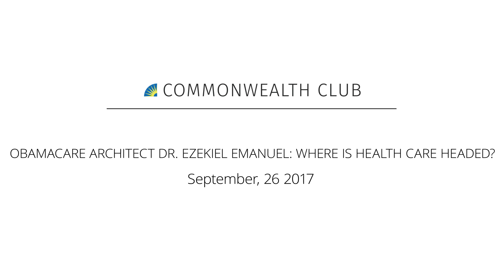Obamacare Architect Dr. Ezekiel Emanuel: Where Is Health Care Headed? (Sf)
America’s health-care system is the most expensive in the world, and it continues to face large transformations. What should these transformation look like? How can the health-care system be improved to provide patient-focused care? Dr. Ezekiel Emanuel seeks to answer these questions by looking at success on all levels, from individual physicians to for-profit companies. In a time of great change in the American health-care system, Dr. Emanuel shines a bright, diagnostic light on the state of American health care and how it should be best structured to serve the American people.

Dr. Ezekiel Emanuel is the former chief health policy advisor to the Obama administration, and the chair of the Department of Medical Ethics and Health Policy at the University of Pennsylvania. His goal is to transform American health care into a system that provides higher-quality, lower-cost care.